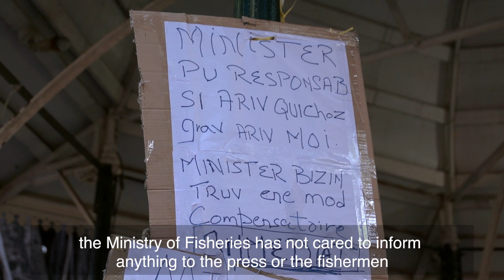Hunger strike day 22: 'Gandhi' still fighting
Mustapha Mohamed is on the 22nd day of his Gandhi-inspired hunger strike, and his health is right now on the brink of a serious decline. His main grievance remains that the government still has not accounted for all of the unemployed bank fishermen, and there are many families' lives at stake.